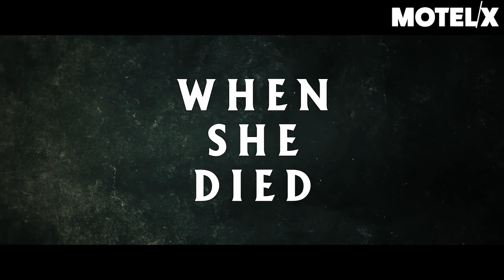The Maid (2020) | Trailer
The Maid (Thailand, 2020)  by Lee Thongkham